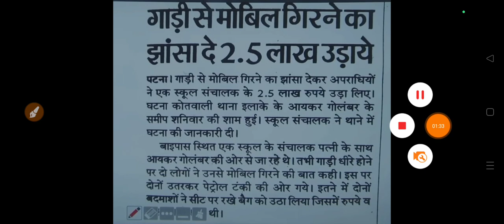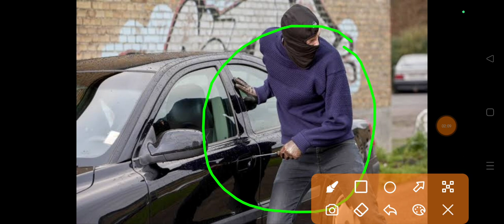सावधान। इतना बड़ा हादसा। आपके साथ भी हो सकता है।